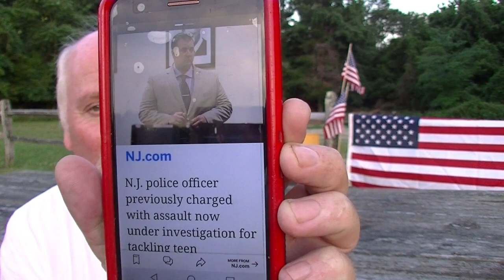Blue Zero Hero Officer Joseph Reiman Carteret PD 7/25/20